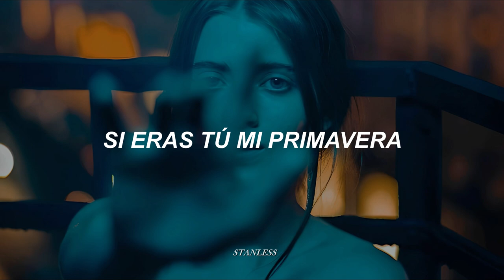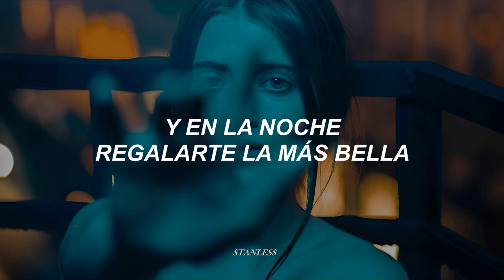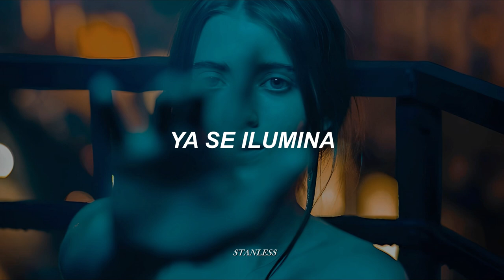Aliados | Oriana Sabatini - Amor mío [letra]